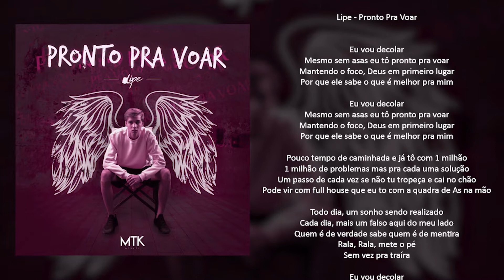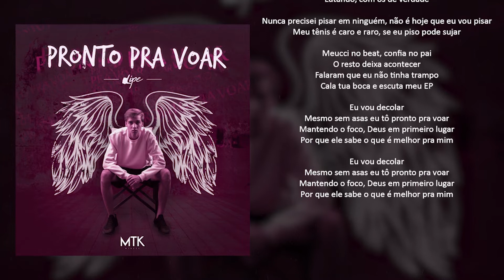Lipe - Pronto Pra Voar (EP Pronto Pra Voar // Prod. Meucci)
Faixa "Pronto Pra Voar", EP "Pronto Pra Voar", por Lipe. 2018 ©

STREAMING(Spotify, Deezer, Itunes, Google Play) :

FICHA TÉCNICA

Composição: Lipe
Produção: Meucci
Mixagem: Meucci
Masterização: Meucci